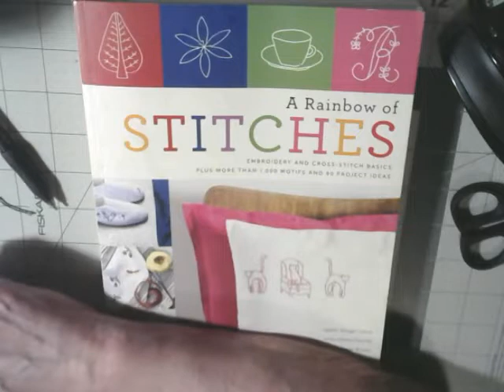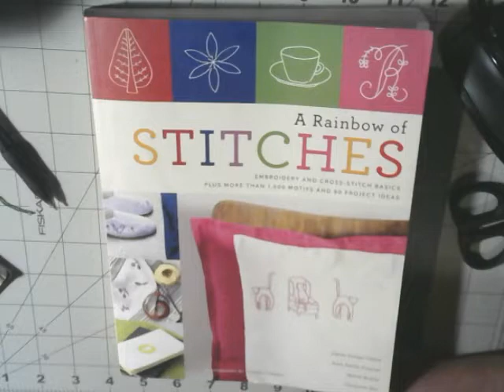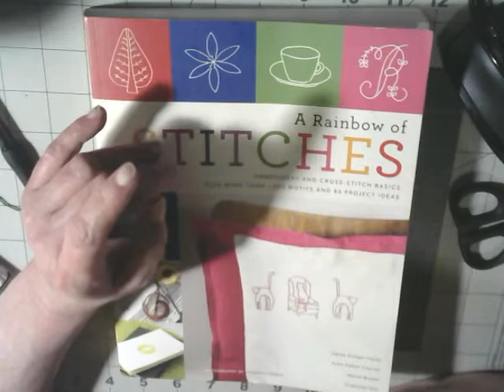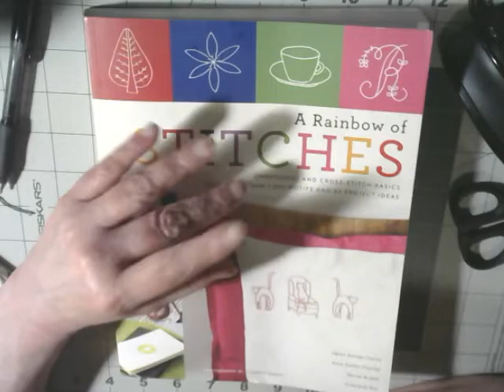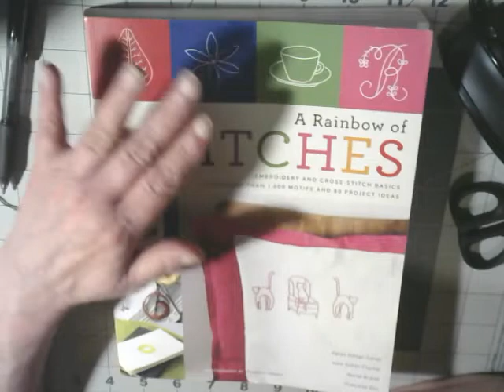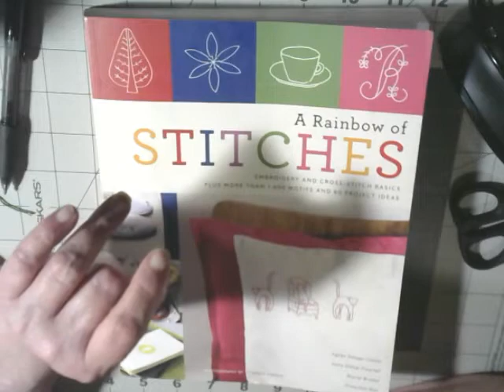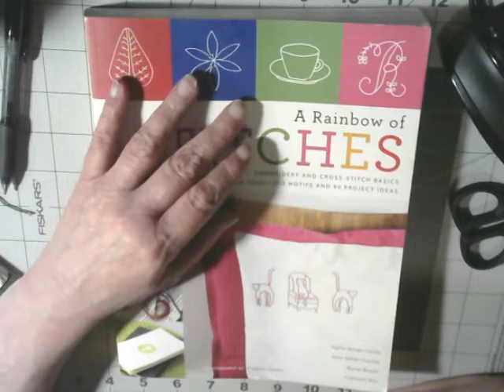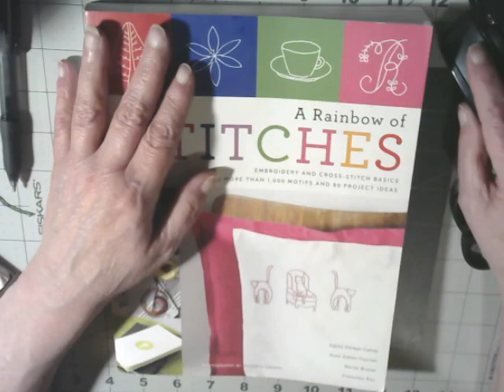VR For Sharon's Meet me Mondays at Connections of lives and interest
I answer Sharon's Questions. It was interesting to define my current likes.
Give it a try you might find what used to be your favorites have changed.